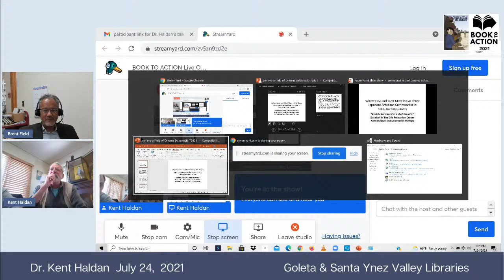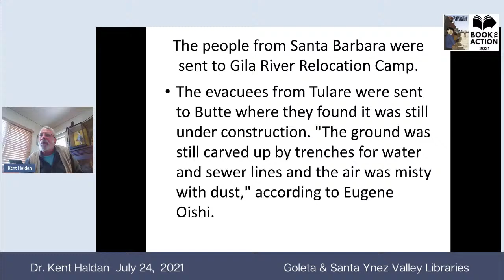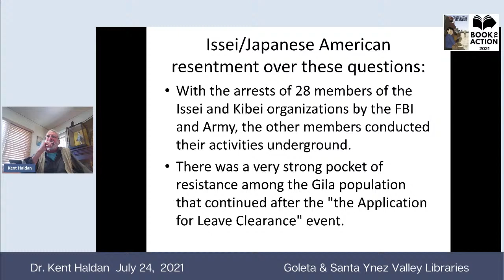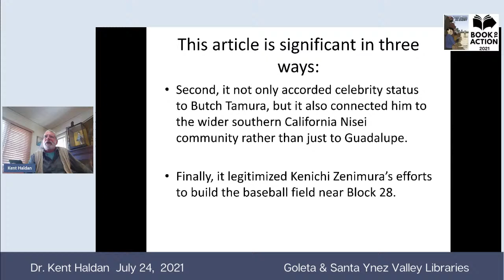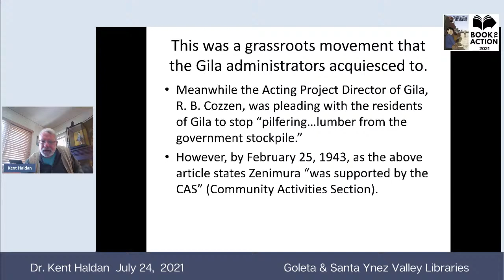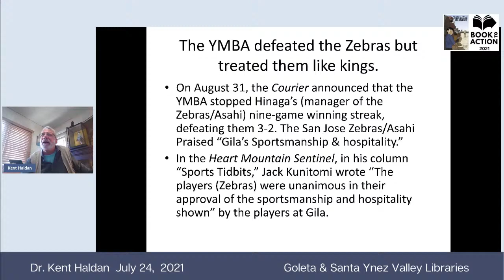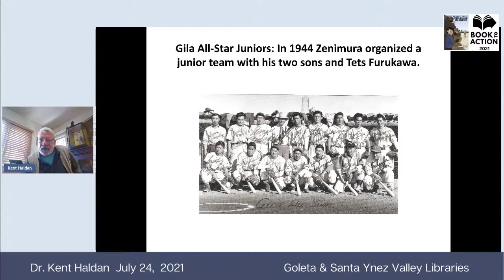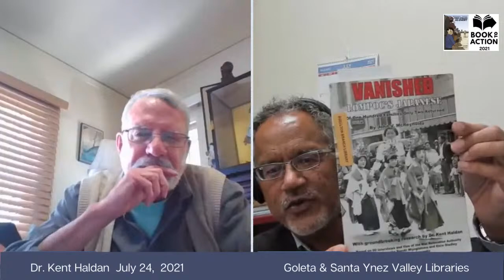BOOK TO ACTION Live Online: Dr. Kent Haldan "Japanese American Baseball at Gila Relocation Center"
Dr. Kent Haldan, whose research included oral histories shared with him by Japanese American residents in Santa Barbara County, will talk about the role of baseball both before and during the WWII U.S. internments of these people.

Dr. Haldan is a Professor in the History department at Diablo Valley College.